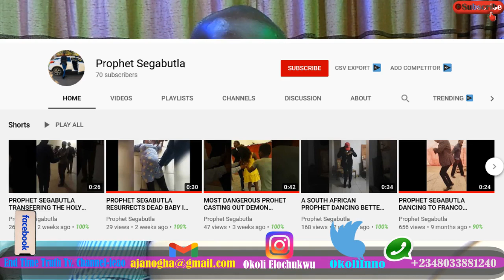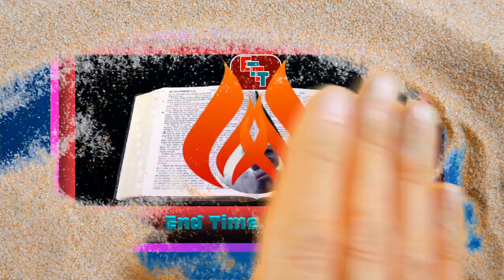Magic In The Church As False Prophets Compete With Magicians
Magic In The Church As False Prophets Compete With Magicians. Yes there is the presence of magic and magicians in the church today. False prophets and fake pastors have mastered the act but watch this video to find out how and why. Magic In The Church As False Prophets Compete With Magicians.